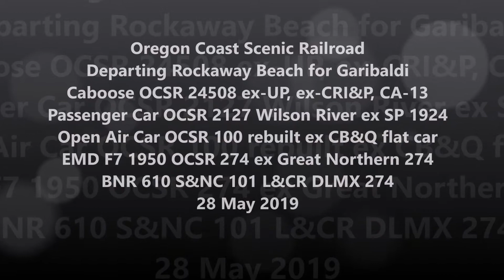OCSR EMD F7 ex NP 274 Departing Rockaway Beach OR 28 May 2019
Oregon Coast Scenic Railroad
Departing Rockaway Beach for Garibaldi
Caboose OCSR 24508 ex-UP, ex-CRI&P, CA-13
Passenger Car OCSR 2127 Wilson River ex SP 1924
Open Air Car OCSR 100 rebuilt ex CB&Q flat car
EMD F7 1950 OCSR 274 ex Great Northern 274
BNR 610 S&NC 101 L&CR DLMX 274
28 May 2019